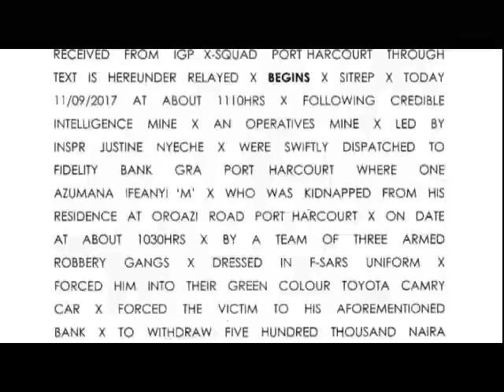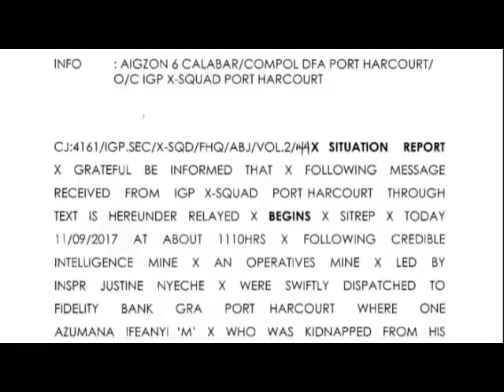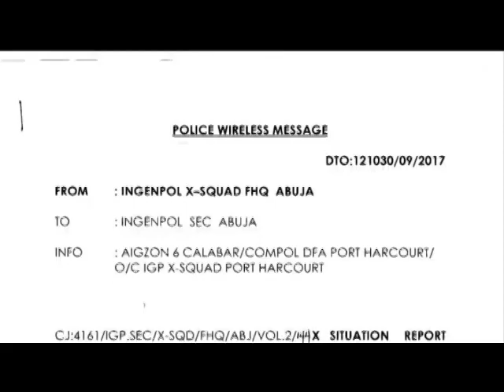SARS OPERATIVES RESPONSIBLE FOR SERIES OF KIDNAPPING AND ARMED ROBBERY IN RIVERS STATE SAYS GOVERNOR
SARS OPERATIVES RESPONSIBLE FOR SERIES OF KIDNAPPING AND ARMED ROBBERY IN RIVERS STATE SAYS GOVERNOR WIKE